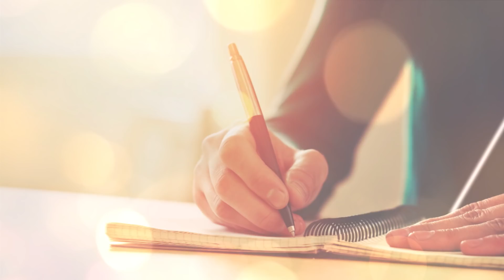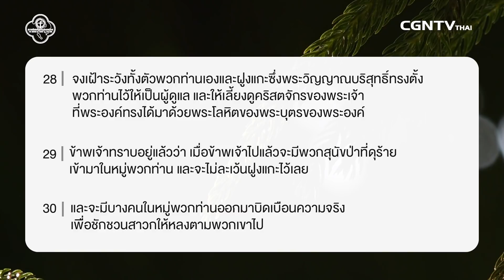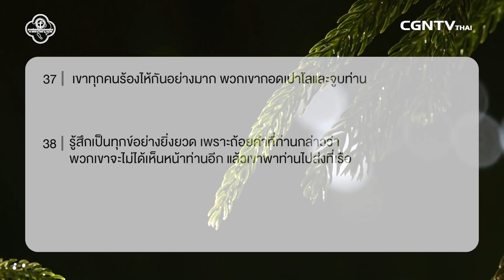280718 วันนี้เรามาเฝ้าเดี่ยวกันในพระธรรมกิจการ บทที่ 20 ข้อ 25 ถึง 38 กับศจ ประเสริฐ พรกีรติกุล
ชีวิตที่ถูกสร้างใหม่ในพระคริสต์

ถ้าหากว่าเราใช้เวลากับพระเจ้าในการใคร่ครวญพระวจนะ ชีวิตของเราก็จะได้รับการสร้างขึ้นใหม่ ให้เราเข้าหาพระวจนะของพระเจ้า ทำความรู้จักพระเจ้า ใกล้ชิดพระเจ้ามากขึ้น แล้วเราจะพบสิ่งต่างๆที่เกินความเข้าใจ เป็นพระพรที่เกิดขึ้นในชีวิตของเรา และเราจะนำพระพรที่ได้รับจากพระเจ้านี้ไปให้ผู้อื่นด้วยเช่นเดียวกัน ซึ่งการให้ที่ดีที่สุด คือ การให้แผ่นดินสวรรค์กับเขา นี่คือความท้าทาย เมื่อพระเจ้าเปลี่ยนชีวิต เราได้เห็นว่าชีวิตที่มีพระเจ้าเต็มไปด้วยสันติสุข และได้รับความสมบูรณ์นั้นคือการได้รับแผ่นดินสวรรค์ การให้ที่สูงสุด คือ การให้ชีวิตนิรันดร์ ฉะนั้น เราจะไม่เก็บพระพรไว้แค่ในชีวิตของเราแต่จะนำเรื่องข่าวประเสริฐของพระเจ้าให้ผู้อื่นด้วยเพื่อ เพื่อเขาจะมีโอกาสได้เข้าสู่แผ่นดินสวรรค์

มาร่วมเฝ้าเดี่ยวด้วยกันในรายการ Living Life กับศจ.ประเสริฐ พรกีรติกุล ในพระธรรม กิจการ บทที่ 20 ข้อ 25 ถึง 38